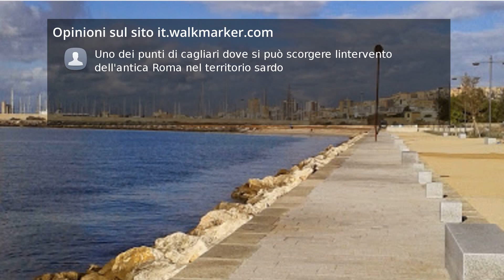Recensioni Anfiteatro romano di Cagliari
Unico ed eterno forse poco valorizzato prima venivano fatti dei concerti all' interno. Continuando così la funzione di anfiteatro visto come centro per spettacoli e tanto altro. Attualmente ci sono dei lavori in corso. Aspettiamo aggiornamenti per sapere il prossimo utilizzo. (Signor sindaco si muova)